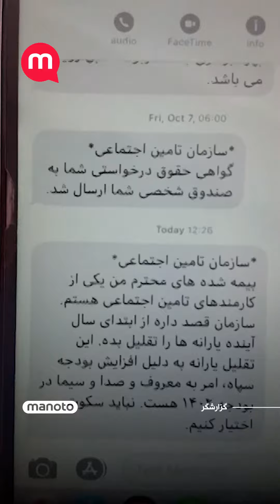پیامکی مبنی بر تقلیل یارانه‌ها از سال آینده از طرف تامین اجتماعی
امروز ۱۳ بهمن ۱۴۰۱ تعدادی از بیمه شدگان تامین اجتماعی پیامکی دریافت کردن مبنی بر  تقلیل یارانه‌ها از سال آینده از طرف تامین اجتماعی و اختصاص این بودجه به ارگان‌های دیگر حکومتی